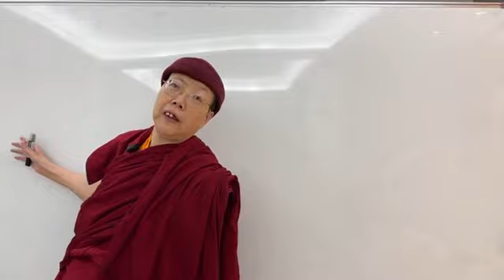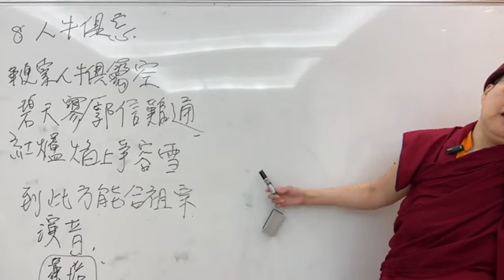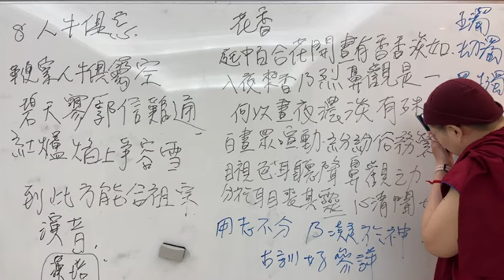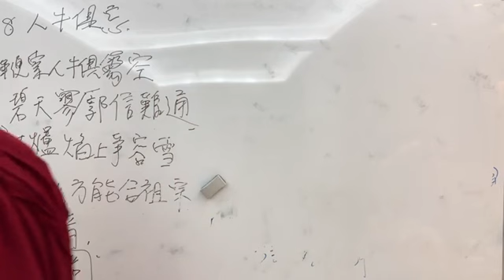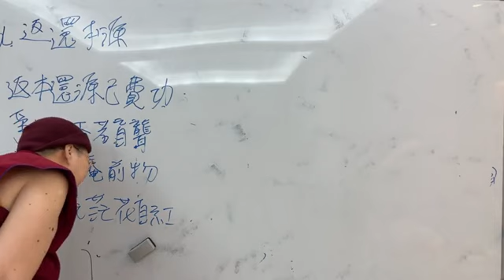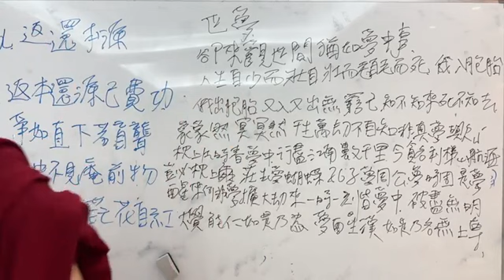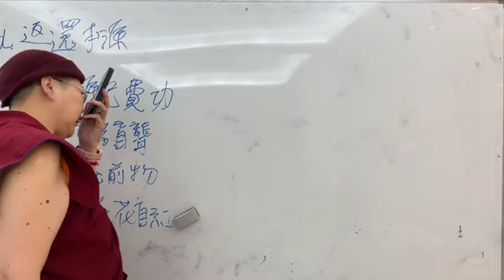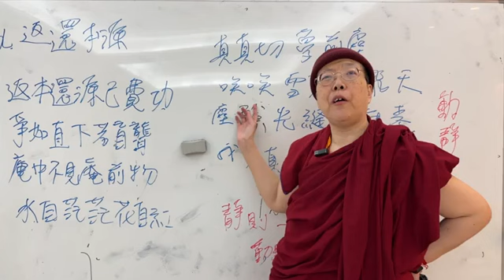台灣368法王齋-2023/02/18佛說十善業道經講記。第十八課。❤️可愛的善教師父❤️